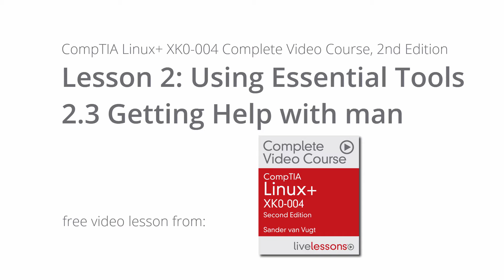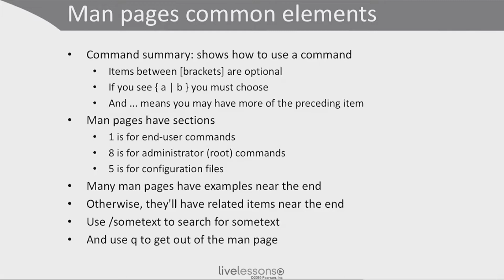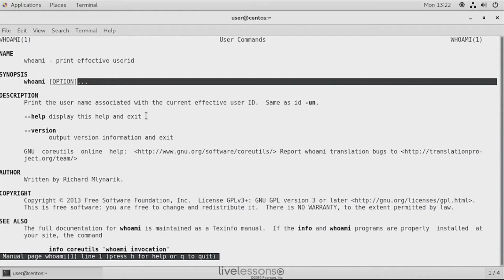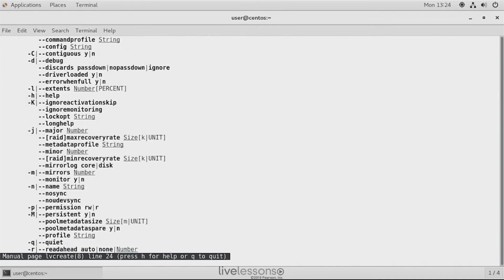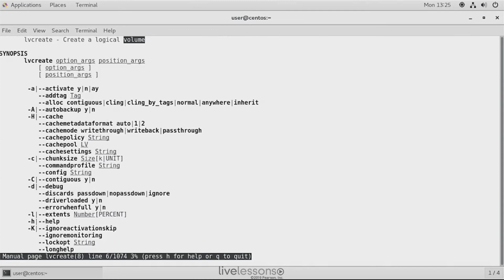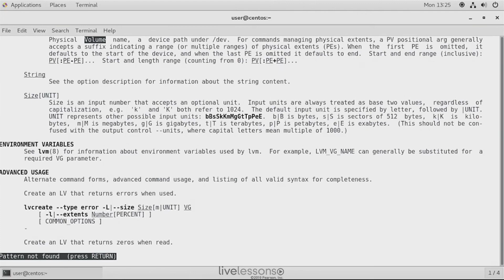Getting Help with man - CompTIA Linux+ XK0-004 Complete Video Course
In this video you learn about the man, which is one of the most important systems to help you with Linux commands.

UPDATE: the successor of CompTIA Linux+ XK0-004 is out: CompTIA Linux+ XK0-005. Check this video course

The video ‘Getting Help with man’ is a free video lesson from the "CompTIA Linux+ XK0-004 Complete Video Course, 2nd Edition". This course contains 20+ hours of comprehensive video training to prepare you for the CompTIA Linux+ exam and also to build a strong understanding of working with Linux. This title includes a copy of Linux Fundamentals LiveLessons.

KUBERNETES
- Modern Container-Based DevOps: Managing Microservices using Kubernetes and Docker